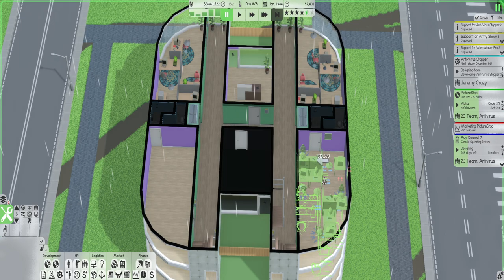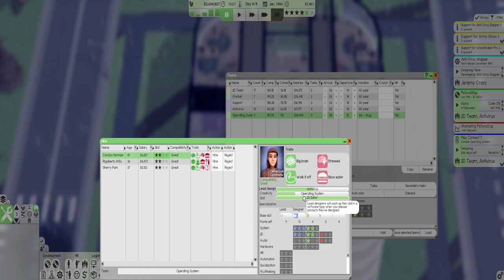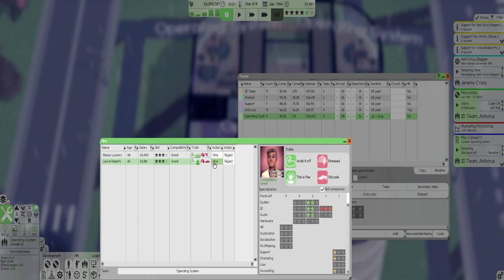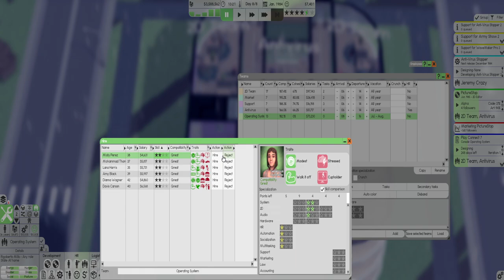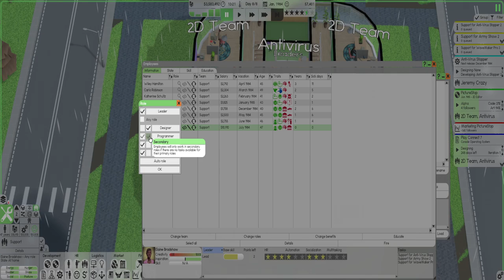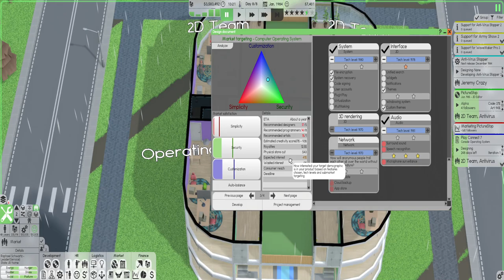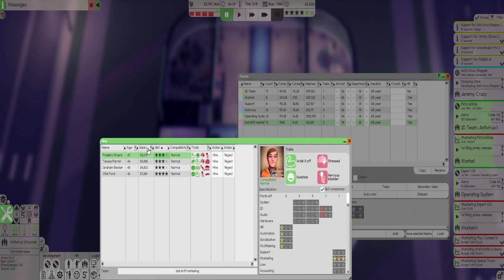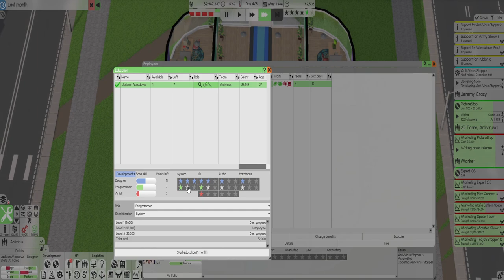Working on Upgrading Expert Technologies Team to a Brighter Future- Expert Tech-7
Helping to bring Expert Technologies to the best company of the software industry.